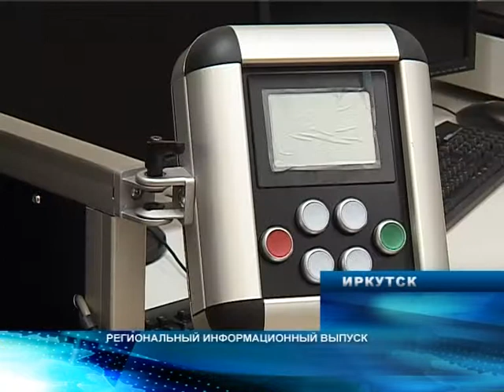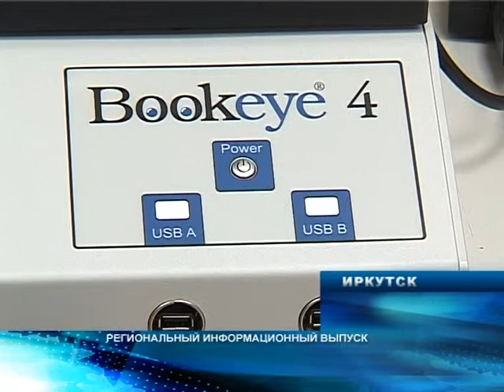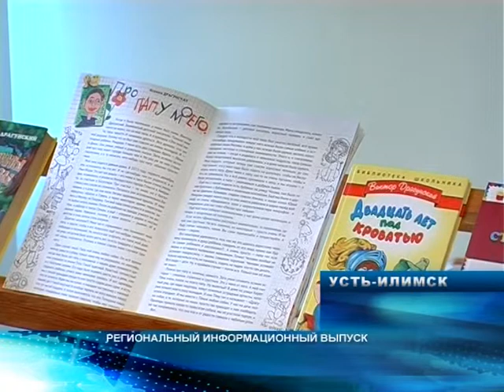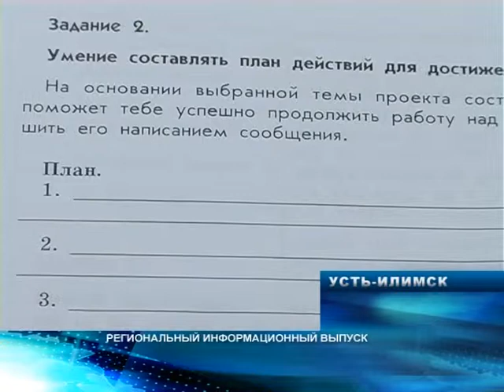Seredina Zemli Oblast 221212 12min10sek